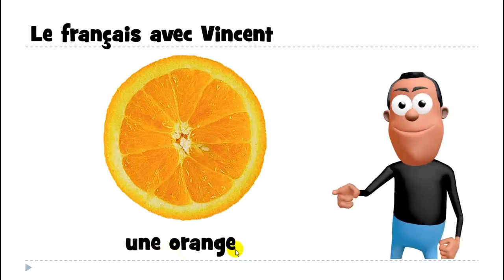Ismerje meg a francia # 1 mot # une orange